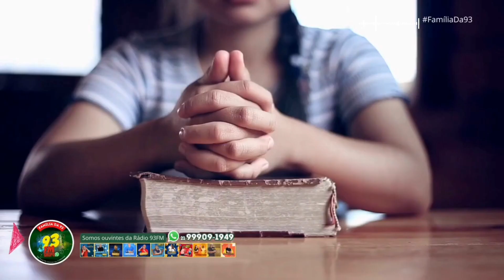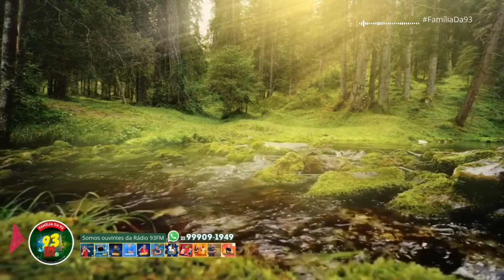Mensagem Motivacional 013 | Dilma Sueli (Família da 93)